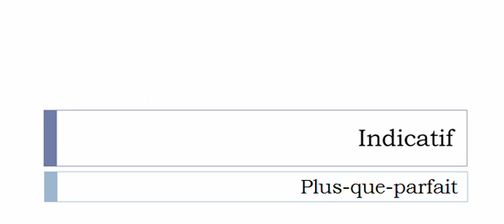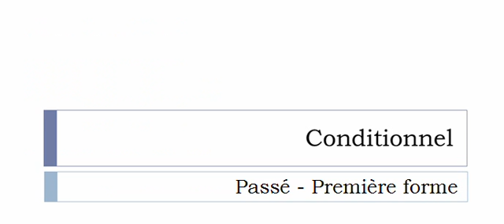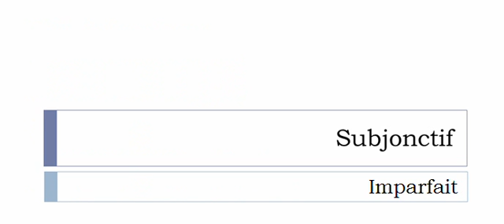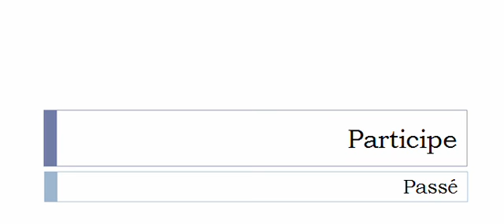フランス語を学ぶ = 共役 = Tchatcher